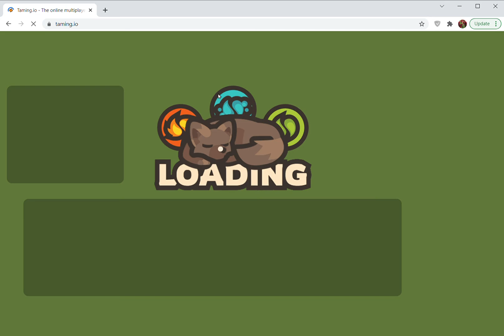My Pet Showcase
its my pet show case